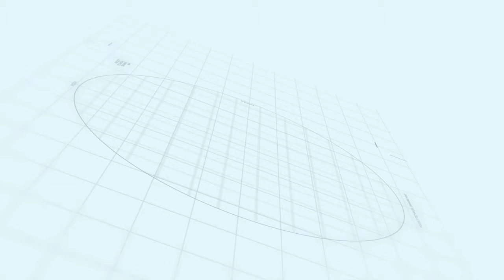Trivelles 5 Marla Villas Interior | Capital Smart City | Rizwan Cheema | Makaan Solutions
Rizwan Cheema,
Lahore Smart City Website,
Lahore Smart City Map,
Lahore Smart City Advertisement,
Lahore Smart City Video,
Lahore smart city flats  apartments,
Lahore Smart City Masterplan,
Lahore Smart City Villas,
Lahore Smart City Payment Plan 2020,
Lahore Smart City Development Charges,
Lahore Smart City Progress,
Lahore Smart City Rates
Islamabad Property,
Lahore Property,
Lahore Smart City,
Makaan Solutions,
Capital Smart City,
Rawalpindi ring road scandal,
Rawalpindi ring road,
ring road Rawalpindi scandal,
the fact-finding committee report,
 ring road scandal,
Imran khan ring road,
blue world city scandal,
nova city,
RDA,
Capital Smart City Location,
Capital smart city motorway interchange,